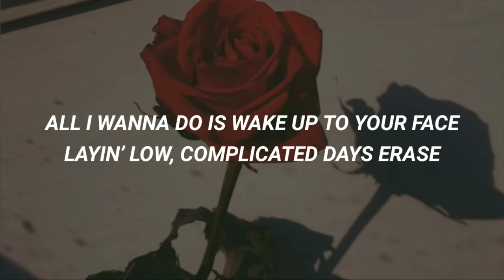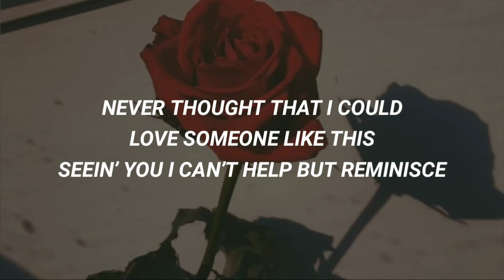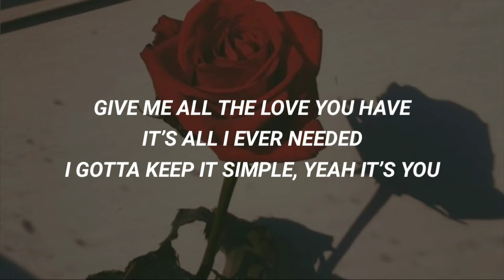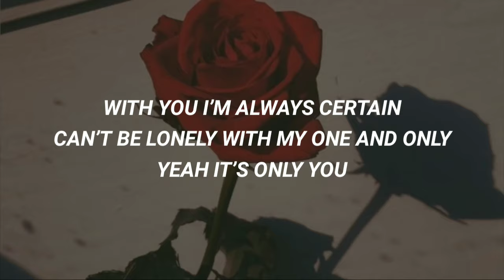Joseph Vincent - Only You [LYRICS]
Amazon mp3

I DON'T MONETIZE WITH SOMEONE ELSE'S CONTENT
THIS IS PURELY A FAN ART CHANNEL.